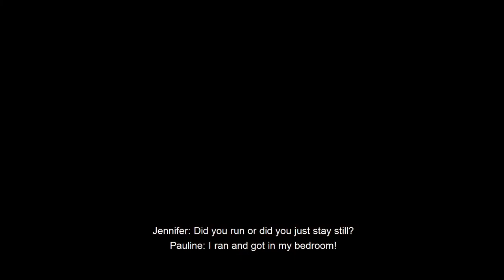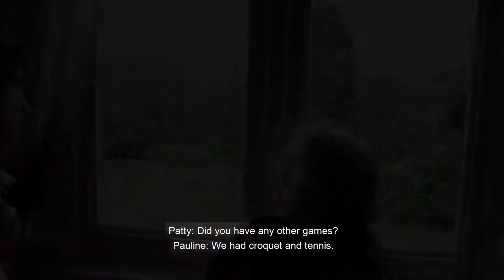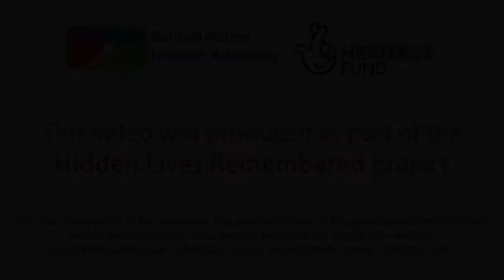Visit to Hampton Manor with Caroline, Pam, Pauline and Michelle.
In June 2019, we visited Hampton Manor with former residents Caroline, Pam, Pauline and Michelle.

They had been back to the Manor since it reopened as a boutique hotel in 2008, but it has since been developed further. This was the first time that they went to see how their old rooms look now.

Grania, who worked at the Manor for a few years at the end, and Annmarie, who helped to oversee the residents' move to their new homes, also joined us. They both still work with these residents in their new homes.

Many thanks to Jason, Accounts Manager, and the whole Hampton Manor team for showing us around!

The views expressed in this video are the personal views of the participants/interviewees and do not necessarily (and are not intended to) reflect the views of Solihull Action through Advocacy and/or the National Lottery Heritage Fund.